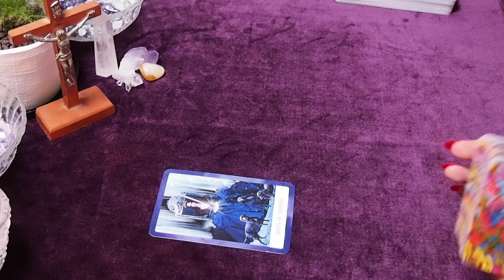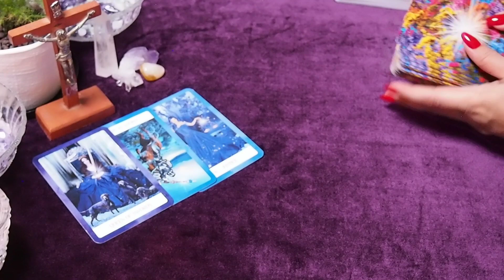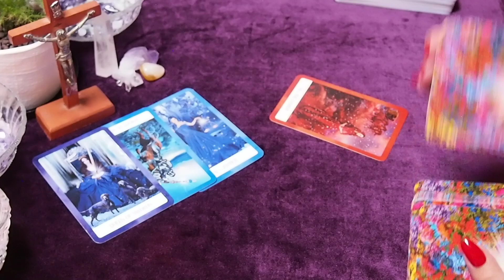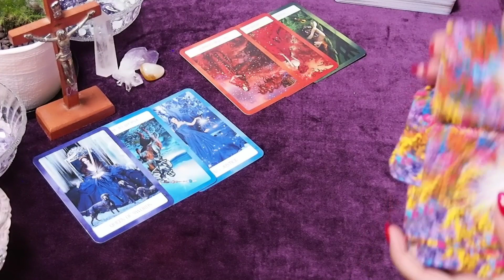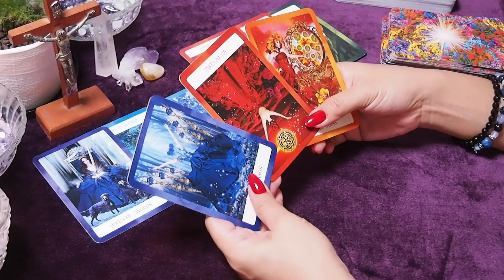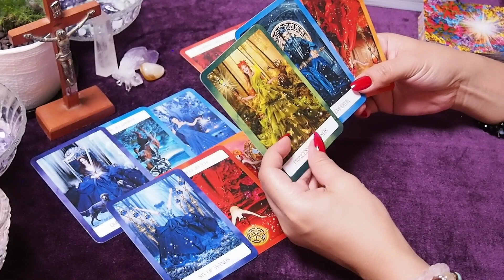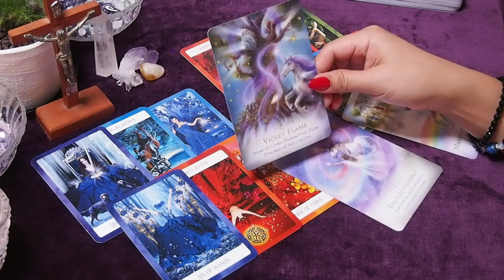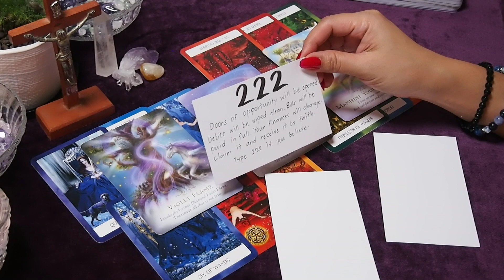Success. Blessings. Memories. Balance.